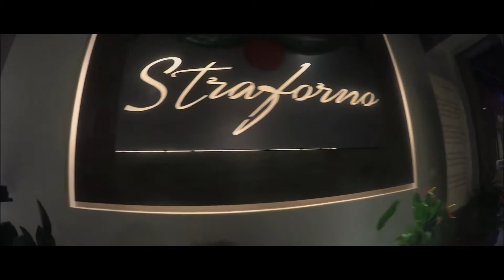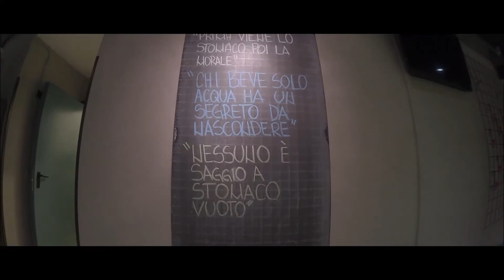Ristorante Straforno per Unfoldingroma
Il ristorante straforno si presenta alla sua clientela